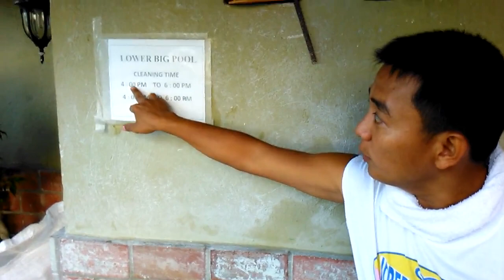o1 Dodge Swimming Cristina Villa Dindo's Documentary